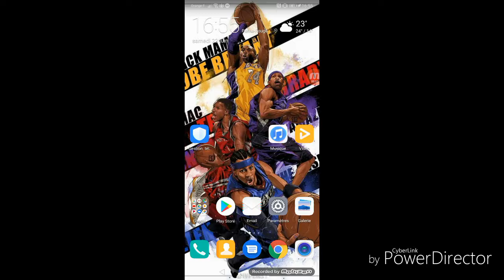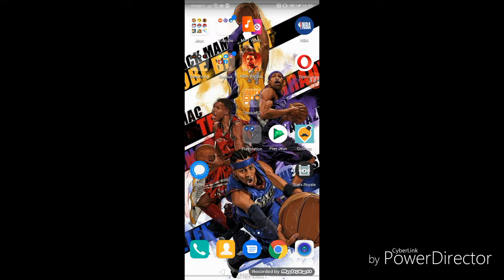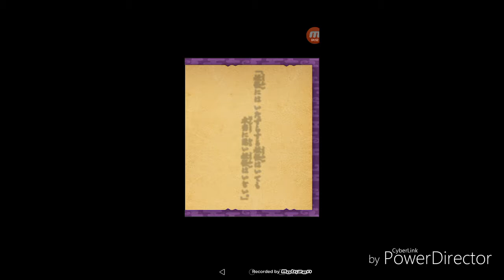Yokai watch puni puni 1 premier rang A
Yo la squad c'est RyX pour un let's play sur un jeux chinois qui est sorti en Europe mais qui as fermé il y 1 ans donc le rythme de video de 2 video par semaine et picear